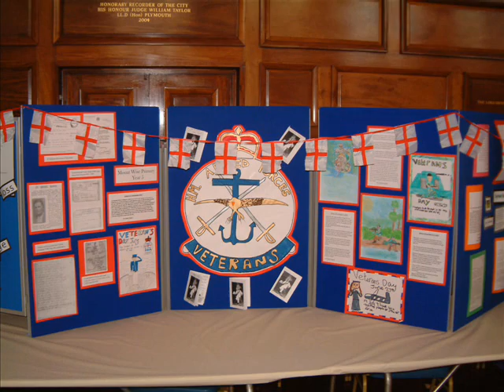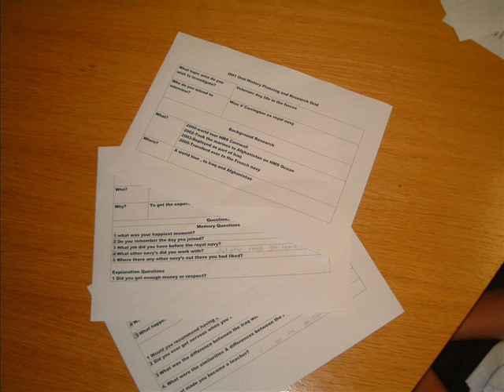Veteran's Day 2008 Plymouth Schools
Interviews and Display work compiled by Plymouth students to celebrate Veterans Day in the Plymouth Guild Hall